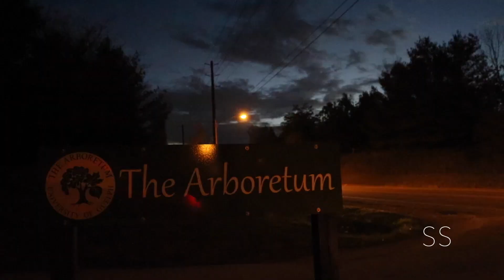Hunter Sheridan: "Skinny Love" - A Bon Iver Cover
The Saturday Sessions Episode 9
"Skinny Love" - Bon Iver

I am the singer-songwriter for the indie-rock band West Hammock. For a full listing of tour dates, music downloads, and much more visit us on our website or Facebook page.

If you liked the video please comment any feedback, and share!